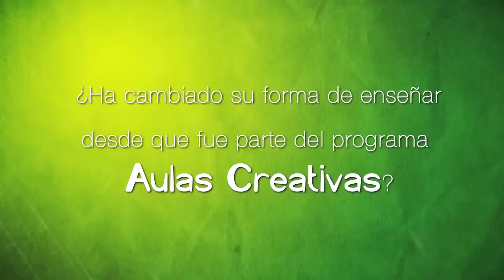Centro de Investigaciones Educativas - Edvin G. Bulux García - Testimonio